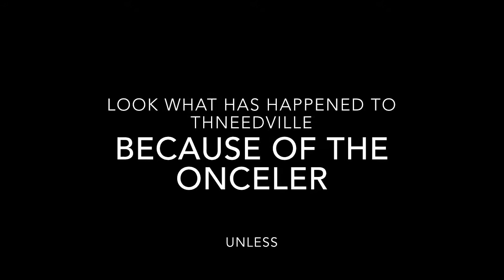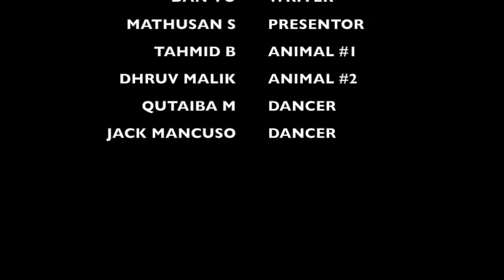ThneedVille PSA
PSA on how we can save ThneedVille from the fictional story The Lorax